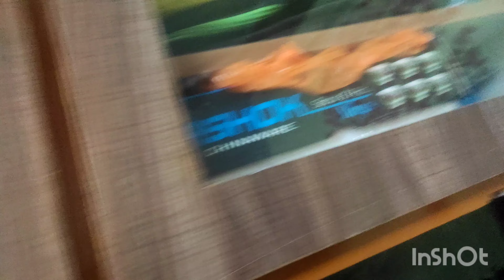Indian Mom Daily Morning Cleaning Routine And Tips| Breakfast Recipes